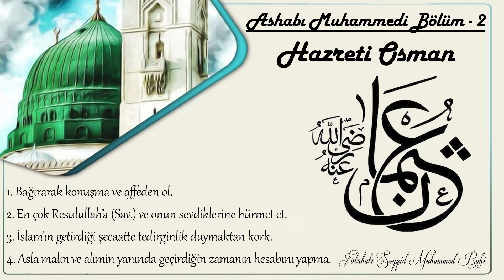Hazreti Osman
Ashabı Muhammedi Bölüm 2

Bu serimizde Peygamber Efendimiz Sallallahu Aleyhi Vesellem ile Sahabeyi Kiram'ın arasındaki ilişkiyi ve aralarındaki incelikleri anlatıyor olacağız.

Bu hafta Hazreti Osman Zinnureyn Efendimiz'in hasletlerinden öne çıkanları anlatıyor olacağız.

Fütuhat-ı Seyyid Muhammed Ruhi

Fütuhat Nedir?

Fütuhat bir devrin kapanıp bir devrin açılmasında Ümmeti Muhammed Aleyhisselatü Vesselam’ın harcıdır. Cenabı Hakk’ın nasip eylediği Fütuhat kapıları gerek madden ve gerek manen tarih boyunca birbirini kovalamıştır. Tarihteki büyük değişimler, zamanın ihtiyaçlarına göre, manevi önderlerin mihmandarlığında beyan edilmiş ilmi hikmetler ile başlamıştır. Fütuhatları normal kitaplardan ayıran ana unsur bu bilgilerin doğal olarak daha önce hiç duyulmamış ve hatta akıl üstü olmasıdır. Akıl nefse tabi ise zamanın gerisinde kalır. Zamanın ötesine geçebilen sözlerin akışı ise hikmet pınarlarından akıp gelmekte olup her devirde ilahi feyz ve bereketi gönüllerle buluşturmaktadır. Cenabı Hakk’ın izni inayeti, Resulullah’ın himmeti, Hz. Ali Efendimiz’in ilmi ve Hz. Pir Abdulkadir Geylani’nin mededi ile inkişaf eden bu haller gönülden dile ve oradan da kağıda akmaktadır. Her devrin değişiminde, insanlığı müstakim olan yoldan haberdar etmekle sorumlu olan zatlar bu fütuhatları beyan etmekle sorumlu ve görevlidirler. Her fütuhat yeni bir başlangıç olduğu gibi Kur’an’ı Azimuşan’ın ve Sünneti Resulullah’ın esaslarına göre takdim edilmiş manevi bir kütüphaneden alınan büyük ilimlerdir. Bu ilimlerin gerek teknolojik, gerek bilimsel, gerek maddi ve gerekse manevi bütün alanlarda söz söyleyebilir olması Kur’an’ı Kerim’in özünde var olan bütünlüğün mucizesindendir. Hayatın içerisinde kaçırılmış veya değişikliğe uğratılmış değerlerin yeniden asli lezzetine kavuşturması ise Sünneti Seniyye’nin bereketidir. Cenabı Hak Kur’an’ı Kerim’in özünden, Resulullah’ın sözünden, Ehli Beyt’in sevgisinden bizleri ayırmasın. Şüphesiz başarı ve Tevfik Hz. Allah’tandır.

Kitapları alttaki linkten temin edebilirsiniz;

FUAR KULLANIMI TELİF HAKKI SORUMLUSU

* Telif Hakkı Yasal Uyarı 1976 Telif Hakkı Yasası'nın 107. Bölümü uyarınca, eleştiri, yorumlama, habercilik, öğretim, burs ve araştırma gibi amaçlarla "adil kullanım" için ödenek verilir. Adil kullanım, başka türlü hak ihlalinde bulunabilecek telif hakkı statüsü tarafından izin verilen bir kullanımdır. Kâr amacı gütmeyen, eğitici veya kişisel kullanım dengeyi adil kullanım lehine ipucu verir.

1) Bu video orijinal eserler üzerinde olumsuz bir etkiye sahip değildir (Aslında onlar için olumlu olur)
2) Bu video aynı zamanda öğretim amaçlıdır.
3) Doğada dönüştürücüdür.
4) Gerekli yerlerde noktaya ulaşmak için sadece bit ve video parçaları kullandım.

Video Önerileri, bu video kliplerin haklarına sahip değildir. Adil kullanıma uygun olarak, başkalarını eğitmek ve ilham vermek maksadıyla yeniden kullanılmıştır.